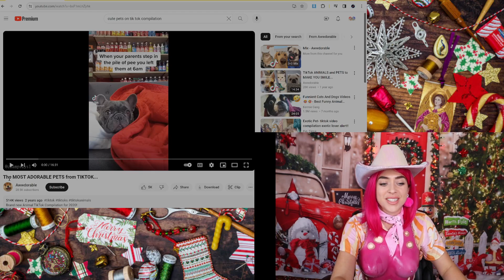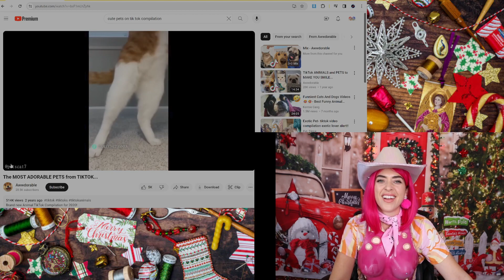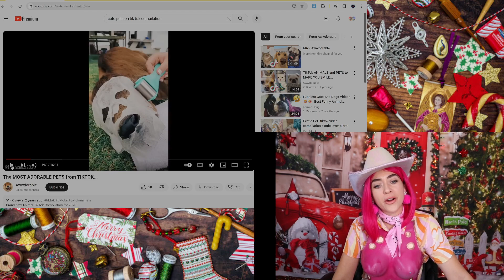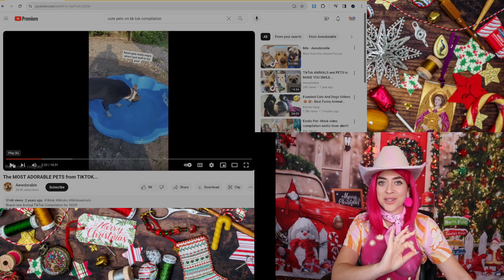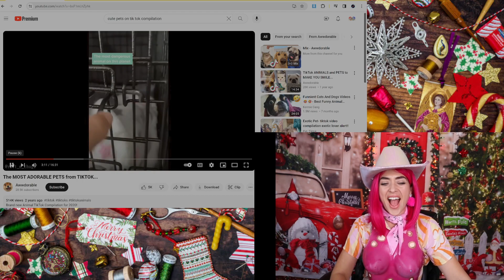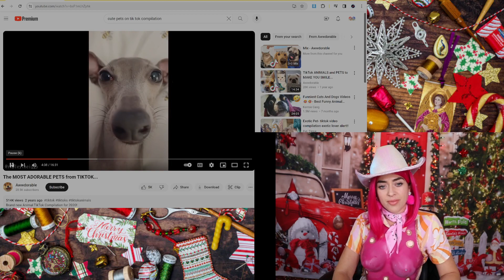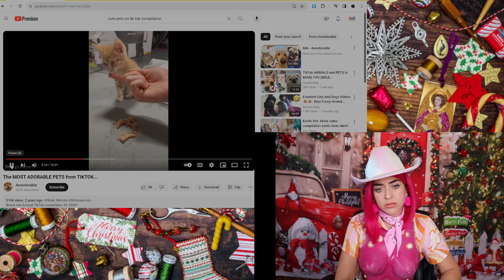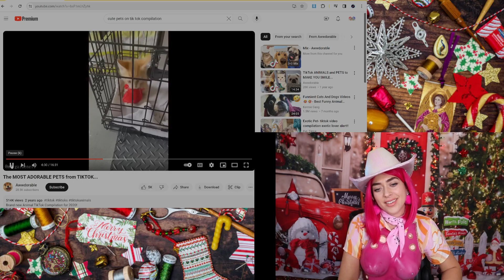Most Adorable Pets Compilation 🐶🥰Kelsey Rae Artist NPC Reaction Video